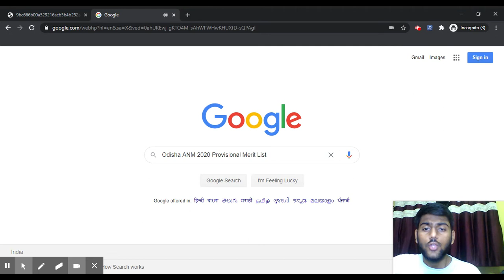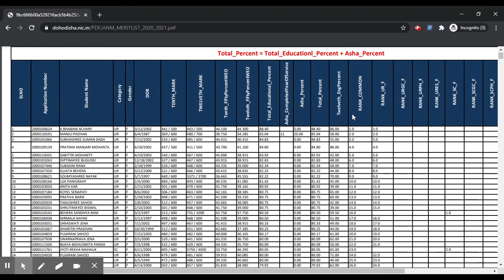Odisha ANM 2020 Provisional Merit List (Released) - How to Check Odisha ANM Provisional Merit List